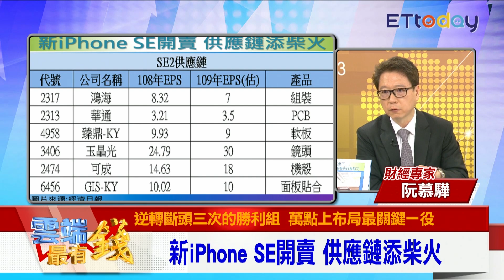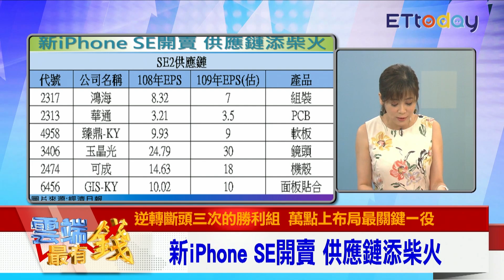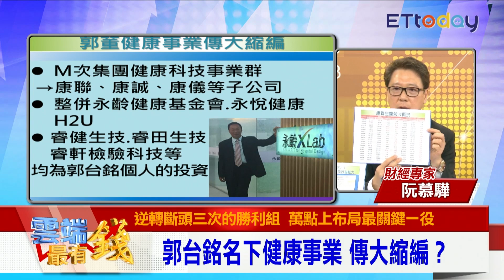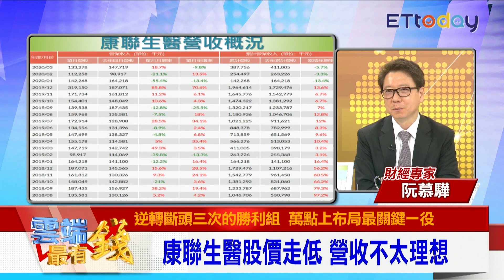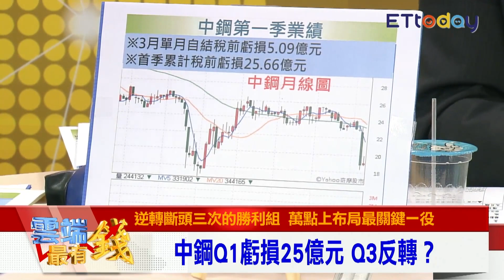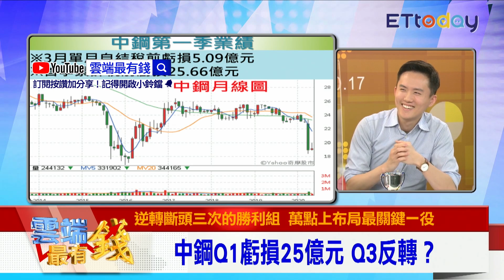iPhone SE買氣旺助供應鏈 中鋼不適合存股？Q1虧25億｜雲端最有錢EP101精華